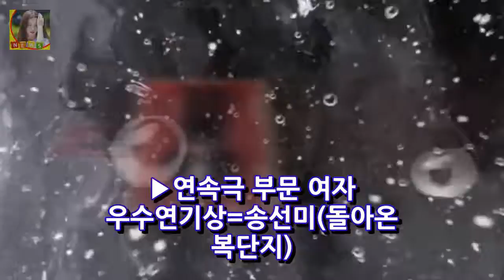[MBC 연기대상]김상중 대상..역적 7관왕 영예(종합)- 스타뉴스 DKO 뉴스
배우 김상중 /사진=스타뉴스 역적 주역 김상중이 2017 MBC 연기대상에서 대상을 받았다. 김상중은 30일 오후 서울 마포구 상암동 MBC 공개홀에서 진행된 2017 MBC 연기대상에서 대상을 수상했다. 김상중은 대상 소감에서 앞서 수상한 분들 모두 축하 드린다며 말한 뒤 아울러 저 김상중 역시 상중이다고 말해 웃음을 자아냈다.
[★FULL인터뷰]안미나 그만두려 했던 연기..강철비로 새 챕터- 스타뉴스  DKO 뉴스:
[2017 MBC연기대상 종합] 김상중 대상 역적 8관왕..조정석·장혁도 웃었다  DKO 뉴스: